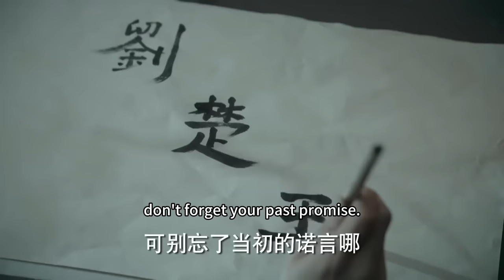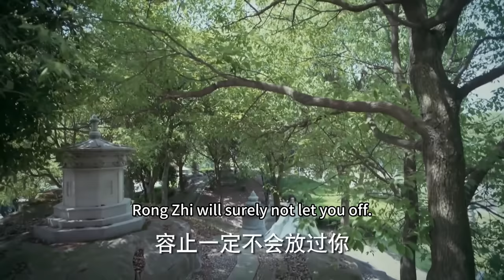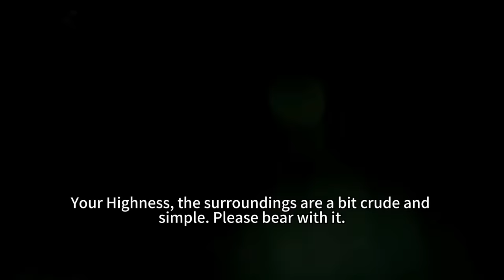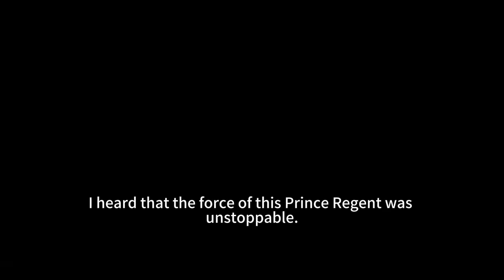【Full Movie】🍠將軍娶新小妾，公主徹底心碎徹底離開，他後悔了！中国电视剧2023